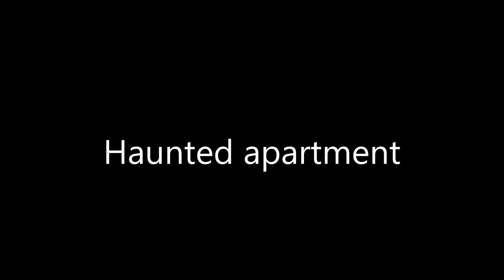USTREAM.TV LIVE FROM NASTOLA 30.05.2015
Ustream Live Nastola investigation 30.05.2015